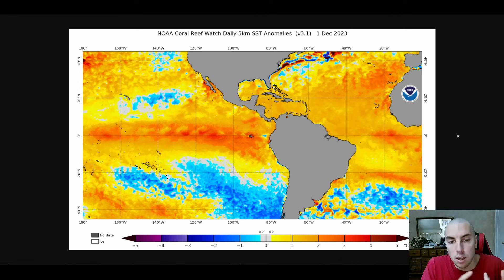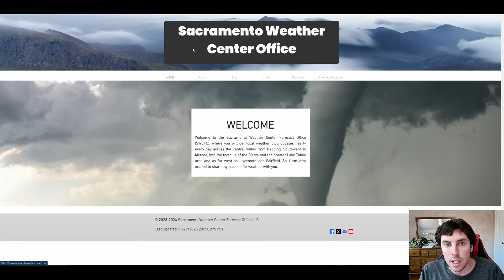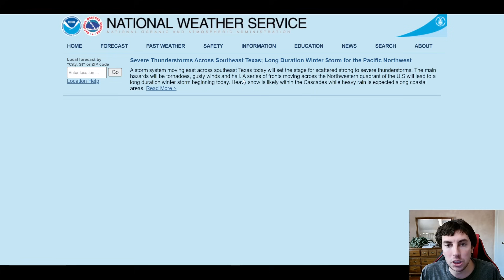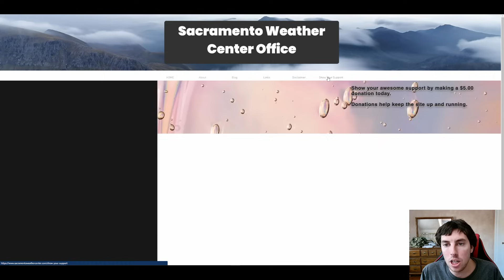This Weather Pattern Is Getting Crazier...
This weather pattern is about to get crazier as we are now tracking a few big storms that are likely to develop across our region over the next 7-10 days. But what type of impacts will those storms bring & just how warm will early December get?

Video Chapters:
0:00 - Intro
0:35 - Insane Weather Coming
5:04 - Mild/Warm Early December
7:30 - F*** The GFS
8:25 - CPC Outlooks
10:11 - Flood Risk
11:09 - Wild Jetstream
13:26 - My Website
15:18 - My Twitter
17:10 - Outro/Promotion